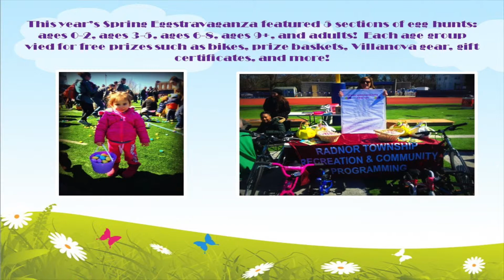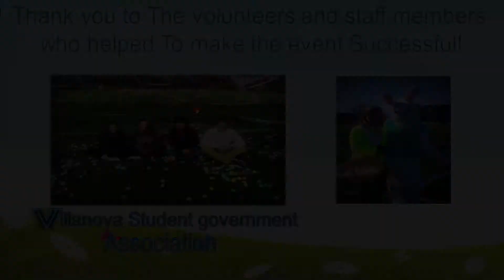RADNOR 411 MARCH 2016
Radnor 411 is designed for you the viewer. If you live here, work here or are just visiting Radnor Township, you will get a first-hand look at the inner most workings of the Township. You will get to meet employees and learn the responsibilities of each department. Each month Radnor 411 will catch you up with all that is current in the Township.